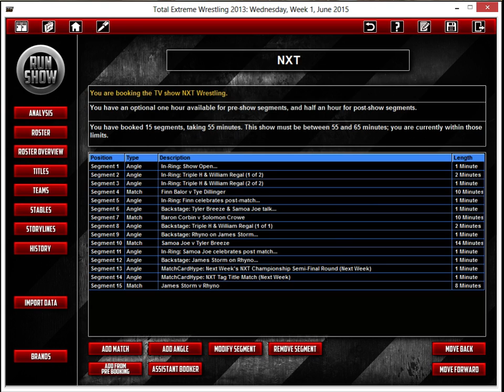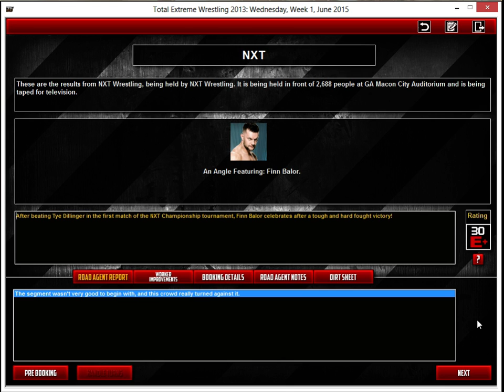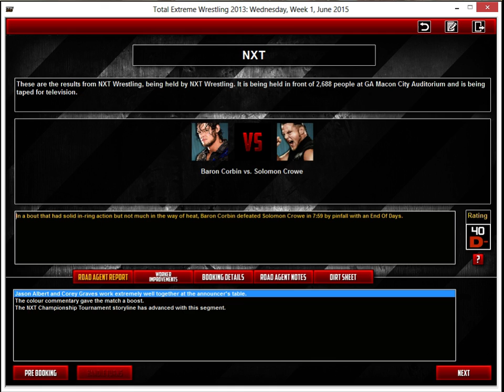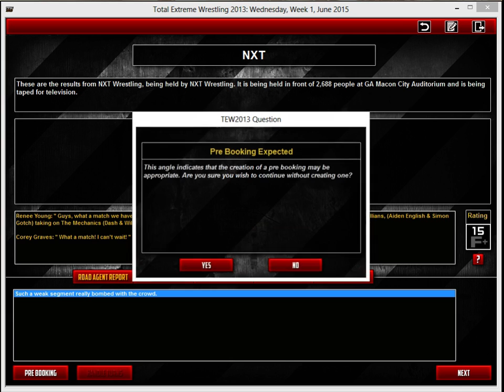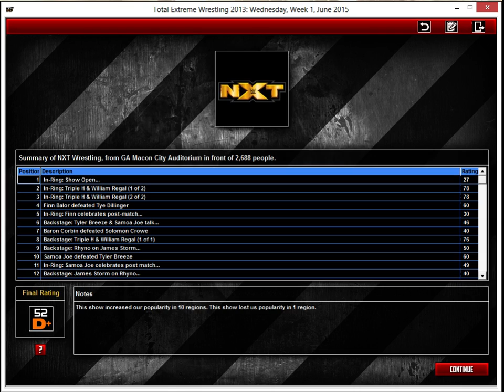NXT: " The Game " - S01E01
Welcome to the first ever edition of NXT: " The Game ". In this franchise, the thought process is Triple H has been given full control of NXT and relieved of his WWE duties to focus fully on the NXT brand.